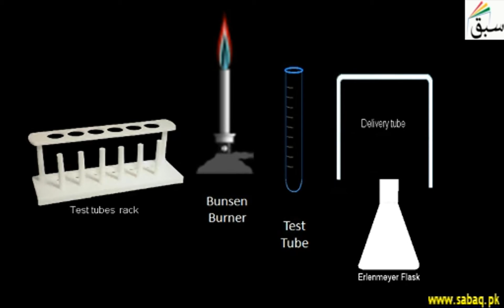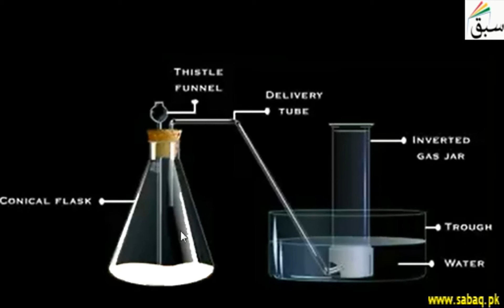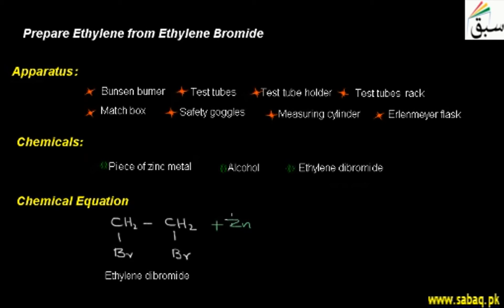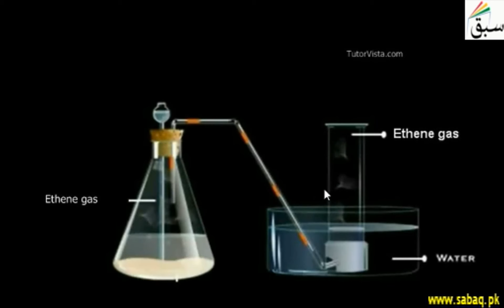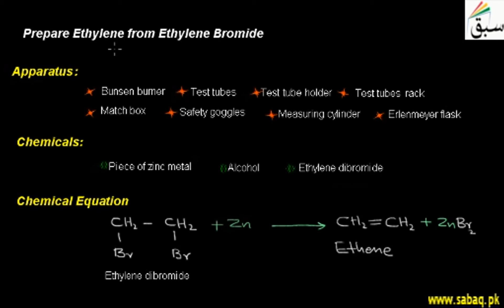Prepare Ethylene from Ethylene Bromide, Chemistry Lecture | Sabaq.pk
This video is about: Prepare Ethylene from Ethylene Bromide . Practice tests and free video lectures for Physics, Chemistry, Biology, Math’s, Computer Science, English & more subjects are also available at Sabaq.pk. So, subscribe to Sabaq.pk/Sabaq Foundation now and get high marks in your exams.

CLASSES WE COVER AT SABAQ.PK / SABAQ FOUNDATION:

1. KG
2. Class 1
3. Class 2
4. Class 3
5. Class 4
6. Class 5
7. Class 6
8. Class 7
9. Class 8
10. Class 9
11. Class 10
12. Class 11
13. Class 12
14. Class 13
15. Class 14
16. MCAT
17. ECAT
18. CSS

BOARDS WE COVER AT SABAQ.PK / SABAQ FOUNDATION:

1. FBISE
2. Sindh Board
3. KP Board
4. Balochistan Board
5. Cambridge

STUDY MATERIAL WE OFFER AT SABAQ.PK / SABAQ FOUNDATION:

1. Physics Lectures
2. Chemistry Lectures
3. Mathematics Lectures
4. Biology Lectures
5. English Lectures
6. General Science Lectures
7. Computer Science Lectures
8. General Math Lectures
9. Accounting Lectures
10. Statistics Lectures
11. Advance Accounting Lectures
12. Cost Accounting Lectures
13. Practice Tests
14. Physics Practical
15. Chemistry Practical